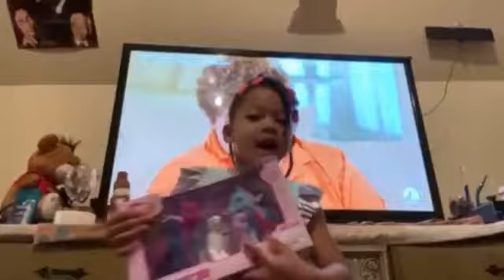London opens toys with her Bro Bro